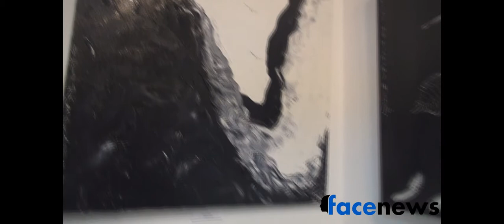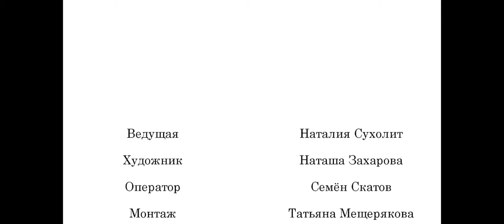Топ-100 cовременных украинских художников: Наташа Захарова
Художник Наташа Захарова в гостях у новостного информационного портала FaceNews.ua в программеТоп-100 cовременных украинских художников. Официальный сайт художника